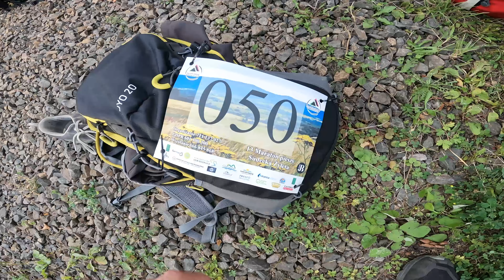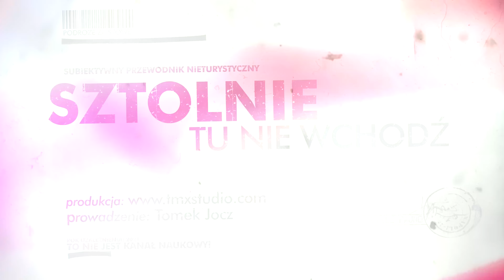NOCNY MARSZ PO RIESE - XIII SUDECKA ŻYLETA cz. 1/2 - Głuszyca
To już 13. edycja tego wymagającego marszu. Sudecka Żyleta wymaga od uczestników dobrej kondycji fizycznej, wytrzymałości i samozaparcia. Ponad 500 osób podjęło to wyzwanie.
Tym razem postanowiłem wziąć w tym udział ... nawet dlatego, że część trasy wiodła po kompleksie Riese. Chciałem się sprawdzić, bez przygotowań, ale z zamiarem włożenia tylu sił ile trzeba będzie.
Szlak przechodzi przez Osówkę, Włodarz i Soboń, ale także most przy Sajdaku., Jedlinę Zdrów i Głuszycę. Co ciekawe zaczyna się w nocy. Start o 20:00 i do przejścia 70 km przez góry i lasy. Wiele odcinków wyznaczonych jest w naprawdę ciężkim terenie. Pozwoliłem sobie zrobić Wam relacje z tej imprezy. Zapraszam serdecznie